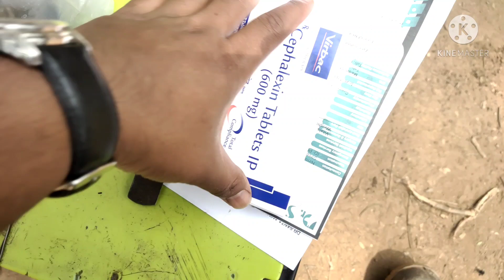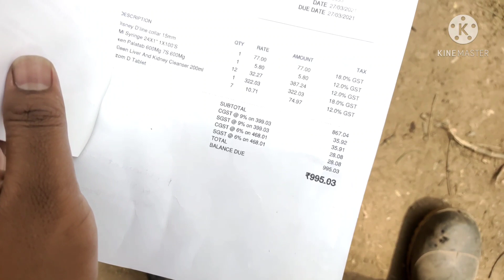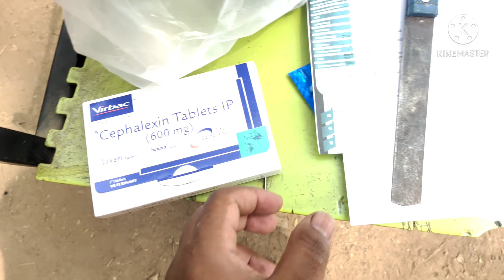Desi dog is pregnant, has surgery in private Animals hospital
Desi kutta ko surgery Kiya hai Private animals hospital me